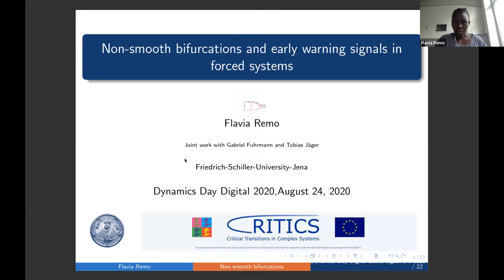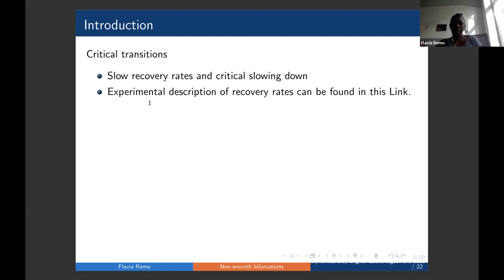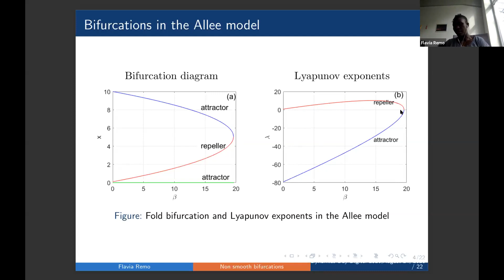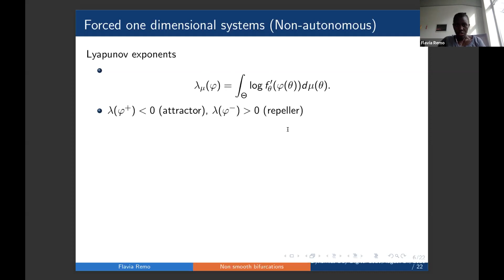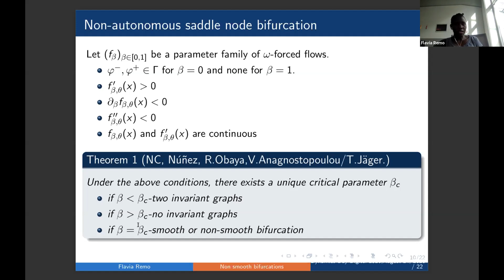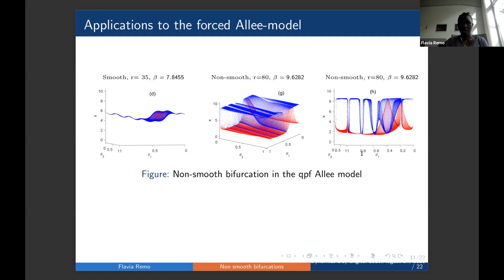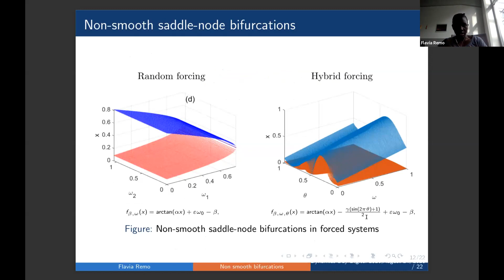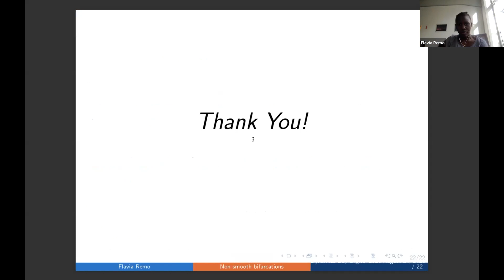MS08B - Flavia Remo: Non-smooth bifurcations in forced systems